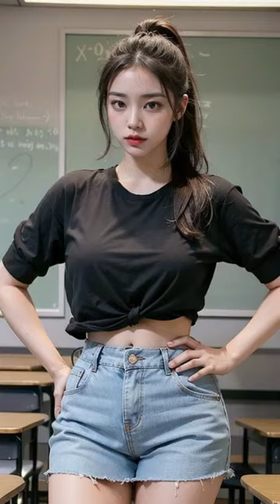AI 룩북💚lookbook💚어느과목 선생님 일까요 Which subject would it be